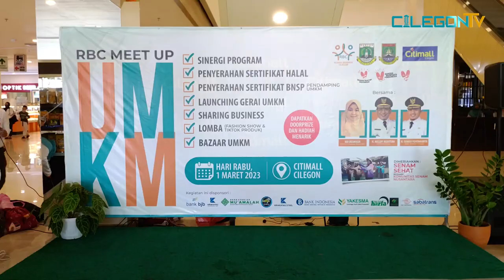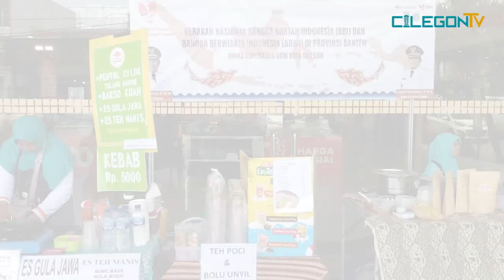GERAI UMKM CITIMALL DIRESMIKAN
Kota Cilegon sangat strategis untuk pengembangan UMKM. Posisi sebagai perlintasan dan persinggahan arus transportasi massa maupun barang dan jasa lintas Jawa dan Sumatera adalah salah satu alasannya. Belum lagi kunjungan wisatawan menuju Selat Sunda yang melintasi Kota Cilegon.
Untuk mendongrak UMKM lokal Kota Cilegon, peningkatan kualitas produk pun menjadi sebuah keharusan. Wakil Wali Kota CilegonSanuji Pentemarta menegaskan hal itu di acara Peresmian Galeri UMKM di Lobby CitiMall Cilegon, Rabu 1 Maret 2023.